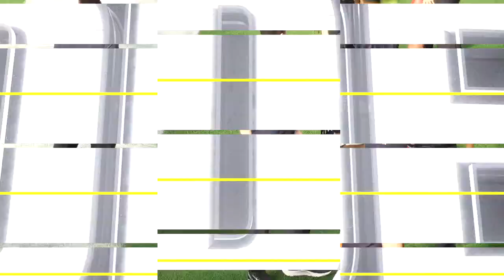Madden NFL 24 - Chicago Bears Vs Los Angeles Chargers Simulation PS5 All-Madden Gameplay